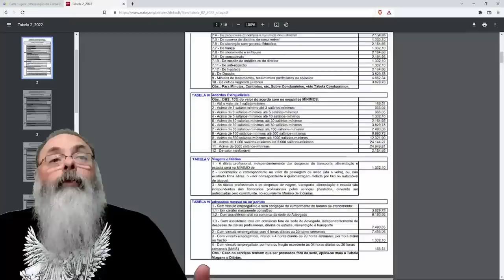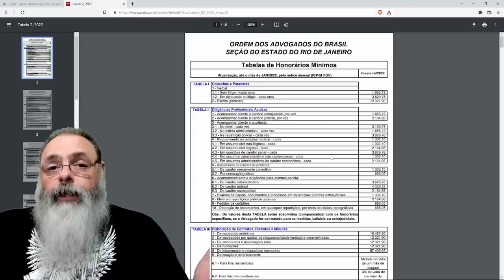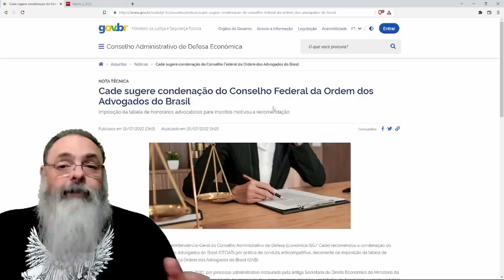CADE briga contra OAB e constata o ÓBVIO: Tabela de PREÇOS MÍNIMO da OAB é a DEFINIÇÃO de CARTEL